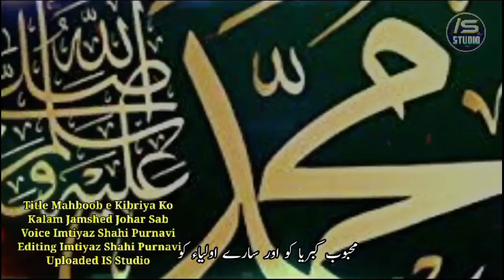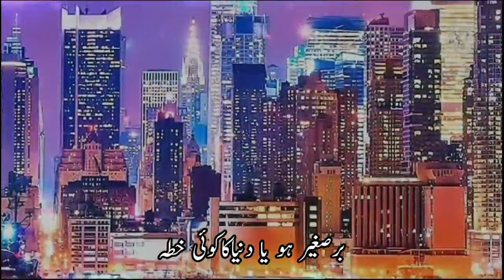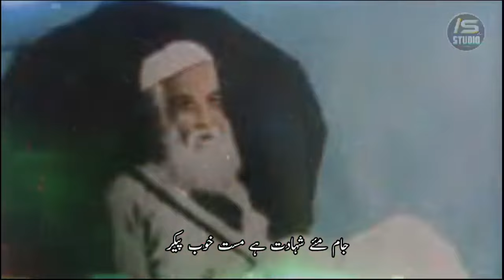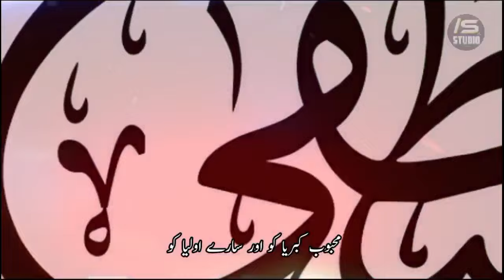Ulama e Deoband Par New Nazam 2023 | Mahboob e Kibriya Ko Our Sare Ouliya Ko| Imtiyaz Shahi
Title                   | Mahboob e Kibriya Ko

Kalam               | Jamshed Johar Jharkhand

Voice                | Imtiyaz Shahi Purnavi

Editing             | Imtiyaz Shahi - Asif Rahi

Uploaded         | IS Studio

Ulama e Deoband Par Nazam
Ulama e Deoband Par New Nazam
Ulama e Deoband Par New Kalam
Ulamae Deoband Nazam
Akabir Ulama e Deoband
IS Studio
is studio
Imtiyaz Shahi Naat
Hafiz Imtiyaz Naat Shahrif
Imtiyaz Shahi Naat Paak